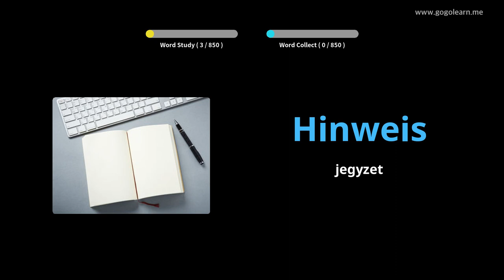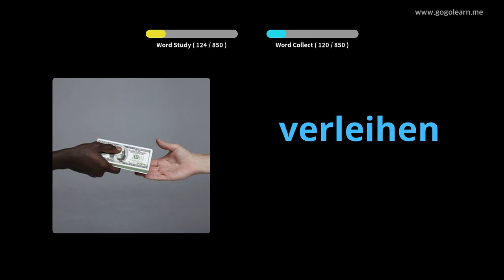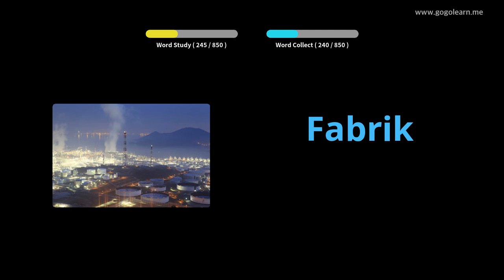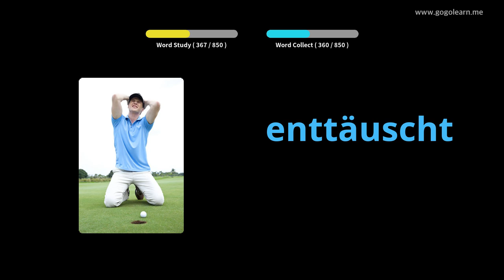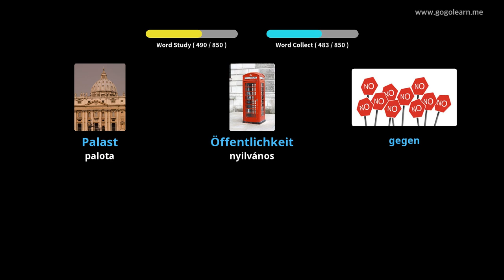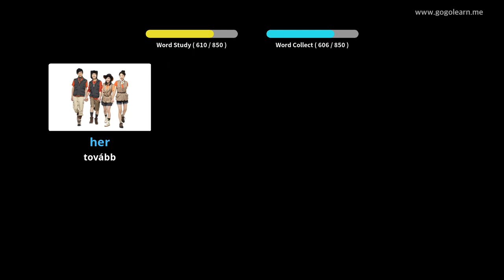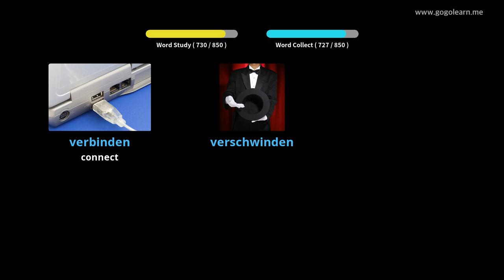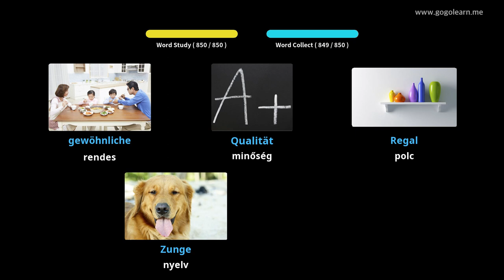Német szókincs hallgatás alvás közben |Golearn